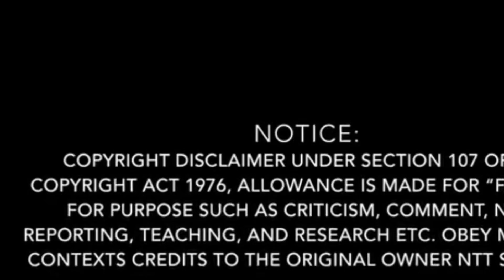Hourglass after story: Lucifer-Future Plans (bonus) |Obey Me! Nightbringer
I did NOT post it for spoiling the content!

Obey Me credits to NTT Solmare